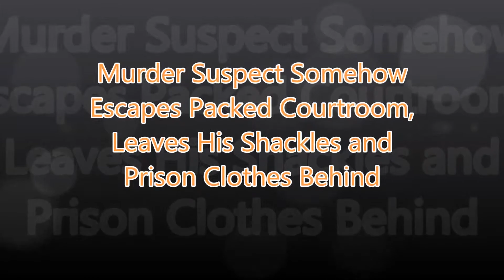Murder suspect somehow escapes Packed Courtroom, Leaves his shackles and prison clothes behind!